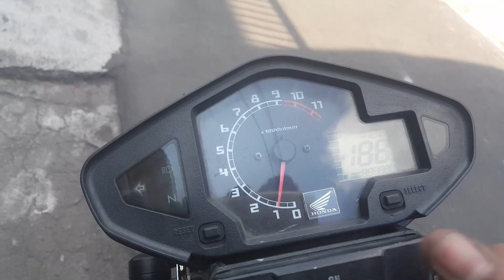Megapro monoshock modif scrambler belanja alat cuma 3jutaan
Paket japstyle new megapro mono
1. Paket bodyset 16item
2. Stir
3. Knalpot
4. Ban luar classik

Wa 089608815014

beli alatnya di sini ya.
bukalapak

tokopedia

shoope

semangatbaru_motor.